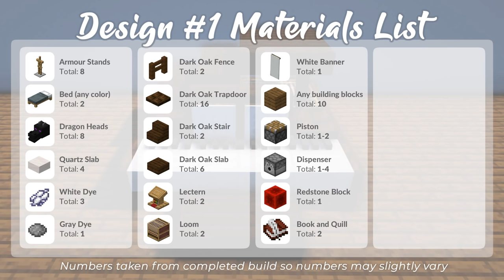Secret Minecraft Piano Hacks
Minecraft piano tutorial: Learn how the build a piano in Minecraft with 2 simple design options. Enjoy building while listening to the relaxing music and ASMR.

This is a new Minecraft interior design idea for building a piano. I have added 2 designs in this Minecraft tutorial without voice and they both use the same piano key layout. These interior build ideas and hacks can be use in java, bedrock and pe editions although I always play on java edition.

I have many other tutorials, redstone contraptions, build ideas and hacks and much more on my channel so be sure to check them out.

00:00 - Intro
01:01 - Piano Keys design
05:12 - Piano Design #1
07:15 - Piano Design #2

𝗩𝗶𝗱𝗲𝗼 𝗜𝗻𝗳𝗼:

►  Minecraft 1.16 Java Edition
►  Texture Pack: Jermsyboys Better Leaves Add-on
►  Shaders: BSL Shaders